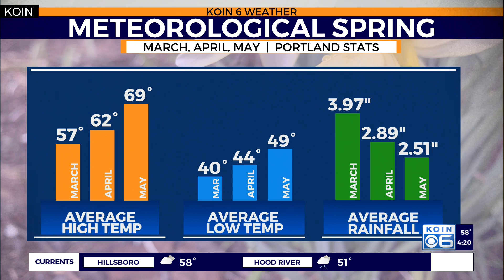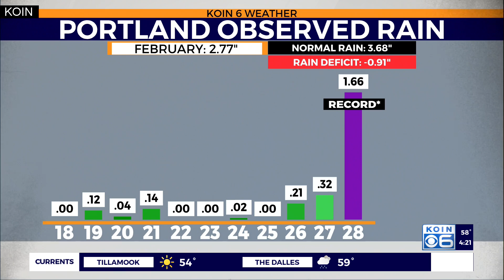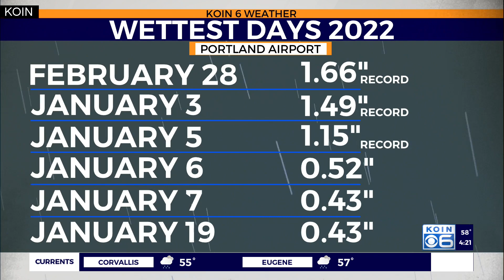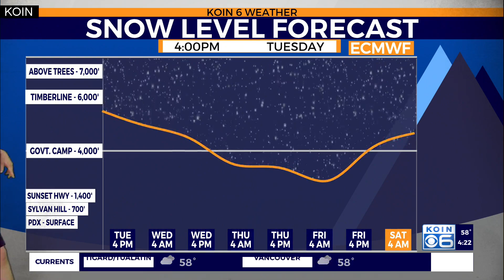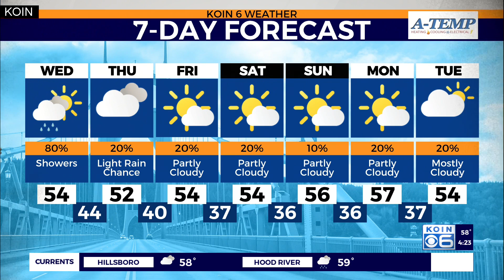Weather forecast: One more branch of the atmospheric river moves through Wednesday